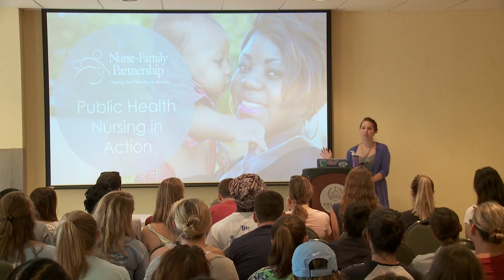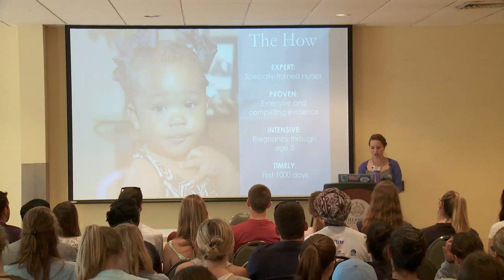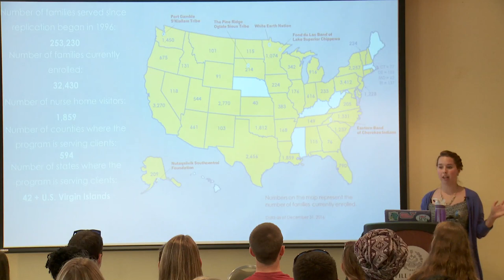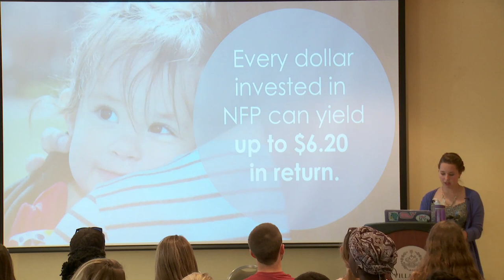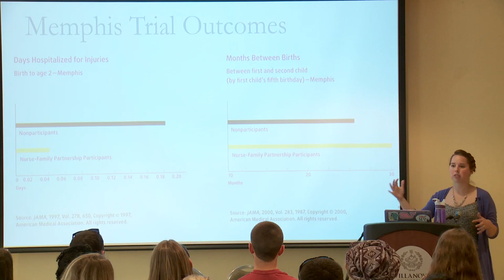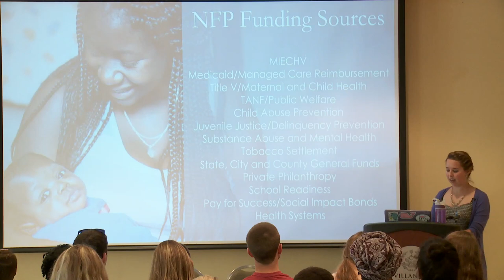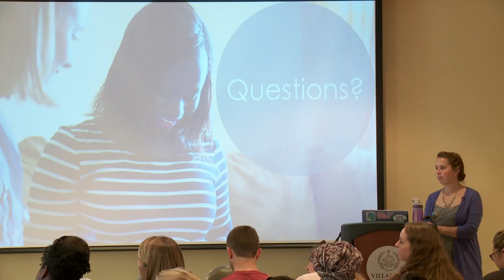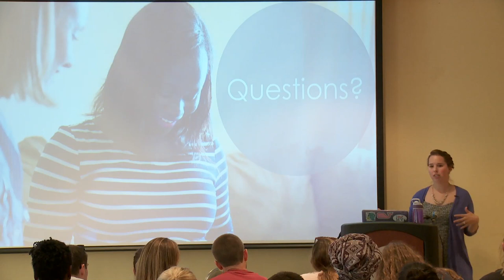Nurse Family Partnership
Presentation on the Nurse Family Partnership, an Evidence-based Public Health program that empowers first-time mothers to transform their lives and create better futures for themselves and their babies.